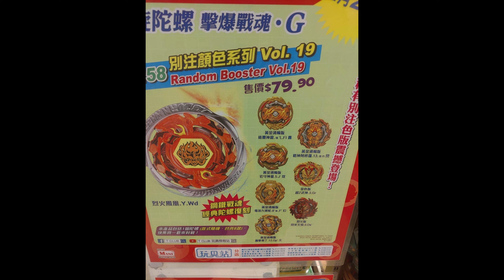GOLD GOLD GOLD! Beyblade Burst GT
Today I go over whats coming in the New B-158 Random Booster Vol 19 Set!
The Release Date is February, 22, 2020